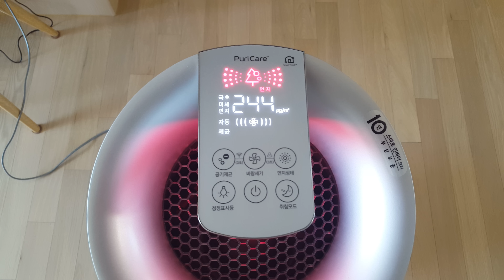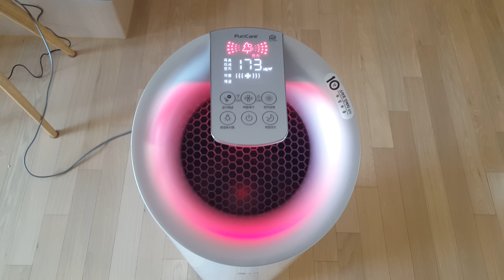LG 공기청정기 극초미세먼지 요리중일때